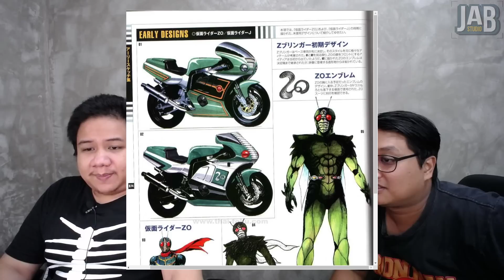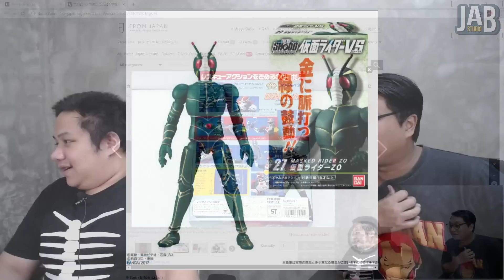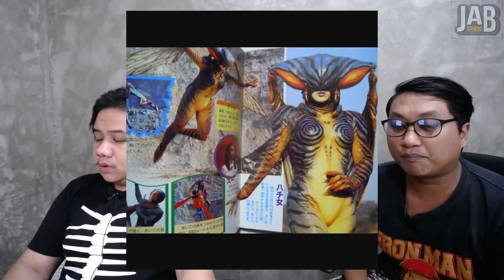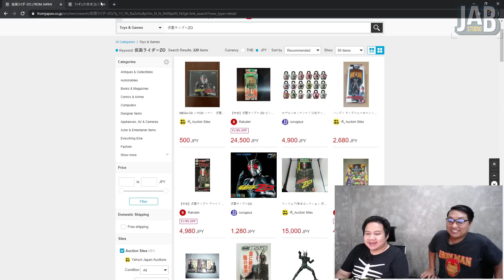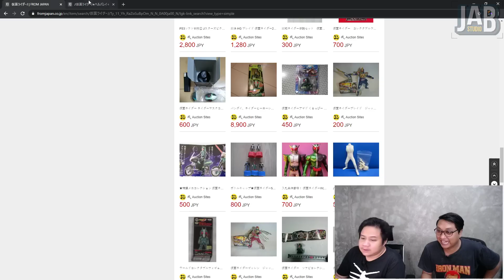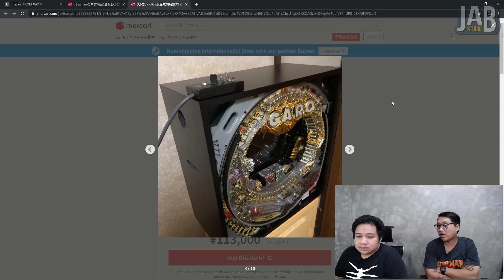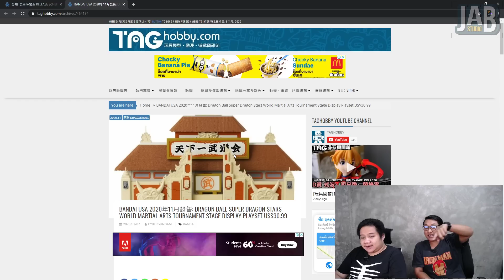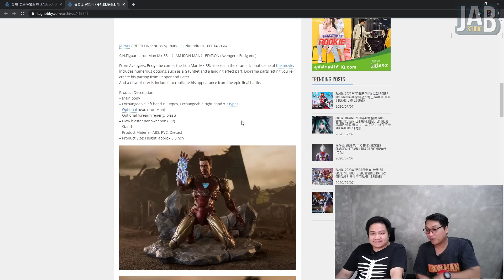พี่น้องตระกูล Live : เล่าเรื่องคร่าวๆ พร้อมส่องของสะสม Kamen rider Zo และ Kamen rider J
** รีรันจาก Facebook Live ตามคำเรียกร้องของทุกๆ คน
ติดตาม " พี่น้องตระกูล Live " แบบสดๆ ทุกวันพุธ เวลา 20:00 น.
ทาง Facebook : JAB Studio **